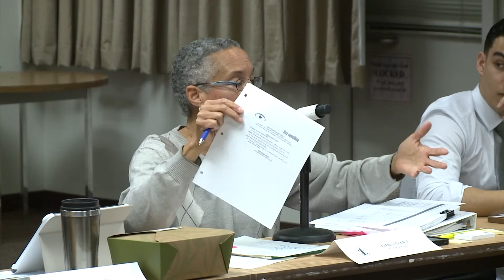Feb. 6, 2014: Special Task Force on Racial Discrimination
San Jose State continues to strive toward creating and fostering a campus environment that is open and welcoming to a diverse population. SJSU retained Myron "Mike" Moye to conduct independent fact finding regarding a recent incident among several SJSU students in a campus residence hall. This fact finding has resulted in the Moye Report.

In consideration of, and based upon, the Moye Report and its conclusions, a Special Task Force has been charged with developing recommendations that will be presented to President Mohammad Qayoumi for his consideration and possible implementation. The purpose of the Special Task Force's recommendations is to help SJSU generate and enhance an increasingly sensitive, welcoming and inclusive environment for our campus population.